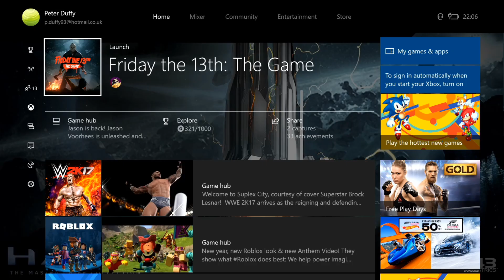Friday 13th game Memory leak crash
Less than two minutes left last one alive and damn memory leak again.